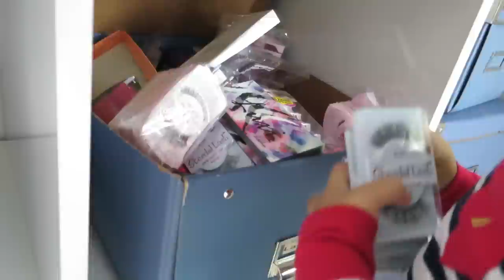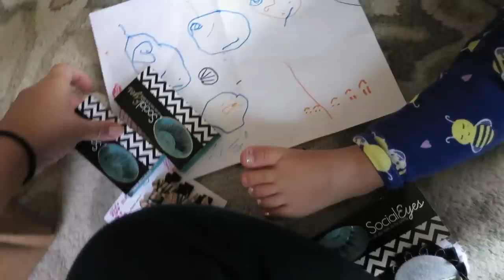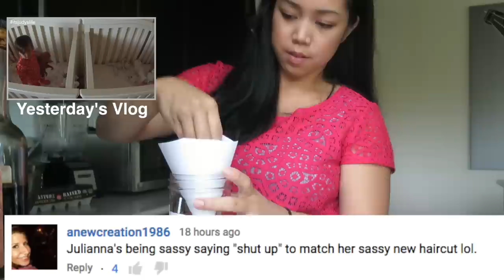DISGUSTING! Yet, Exciting - August 28, 2015 - ItsJudysLife Vlogs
Judy's Links

Benji's Links

Vlog Camera We Use:

Blendtec Blender